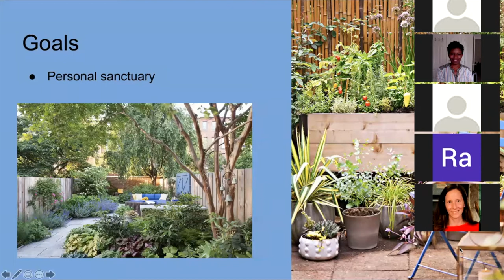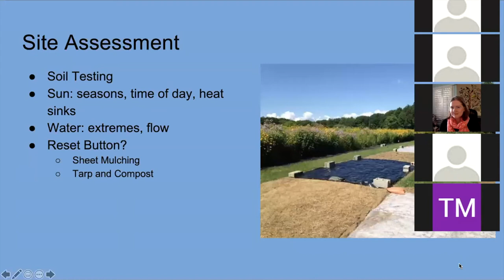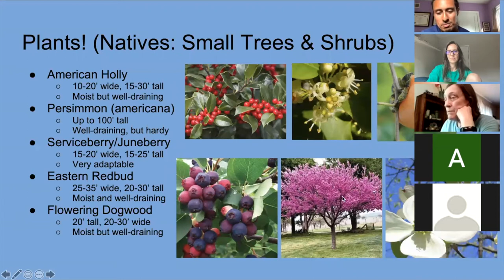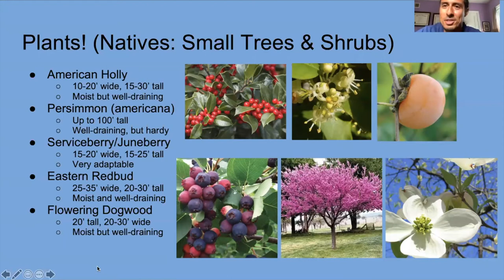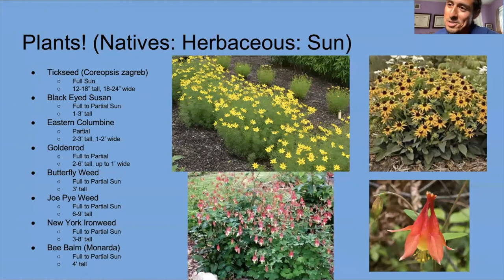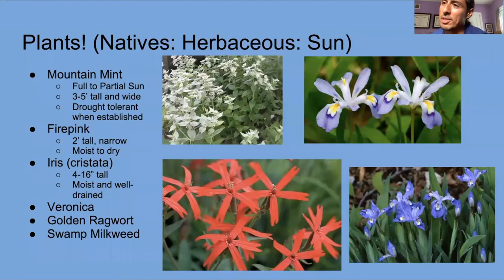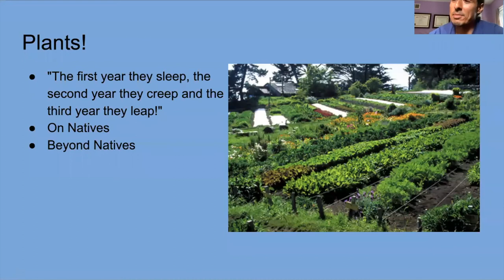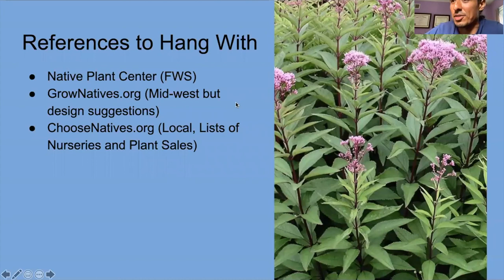DC Master Gardener Episode 4 From Concrete Jungle to Urban Oasis...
DC Master GardenerSpring – Summer 2021 Continuing education series Episode 4 – From Concrete Jungle to Urban Oasis: How to Build an Ecosystem in the DMV with Christian Melendez